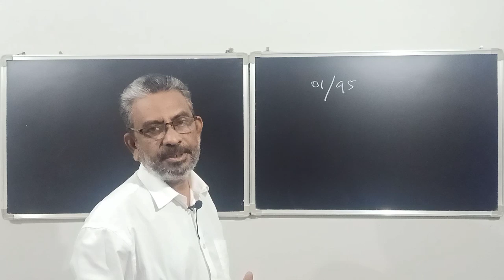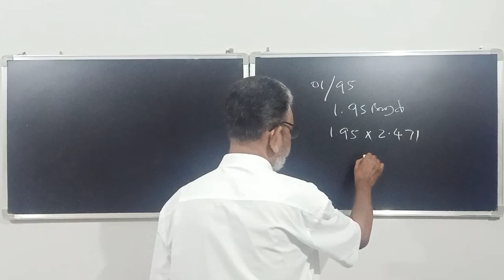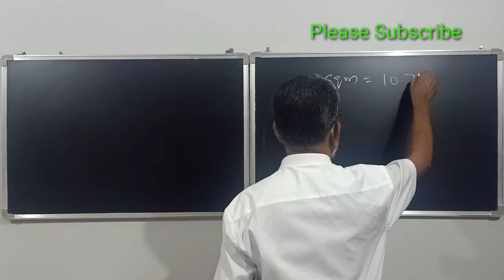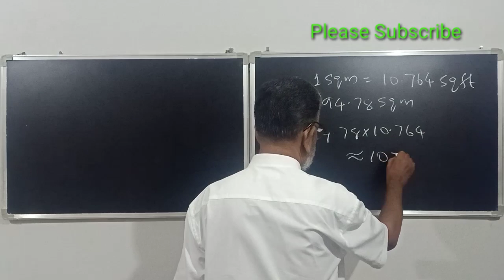About sq.m | Square metre , are and cent | Sq.m to Sq.ft | സ്ക്വയര്‍ മീറ്ററും സ്ക്വയര്‍ ഫീറ്റും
How to convert basement area from sq.m to sq.ft .
What is 95 in 01/95 in land area.
Square metre to square feet.
Are to cent conversion.